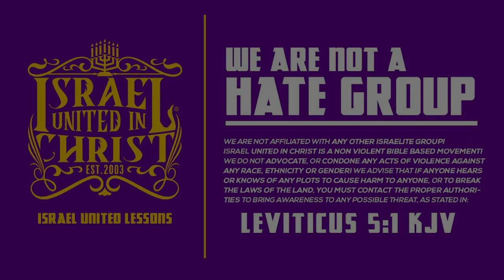Sisters stop showing your shape, dress modestly!